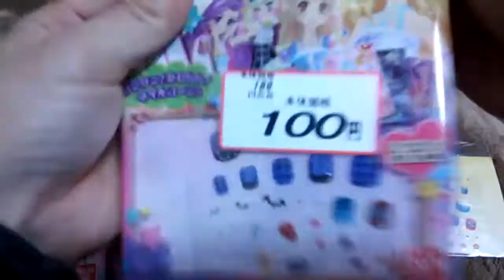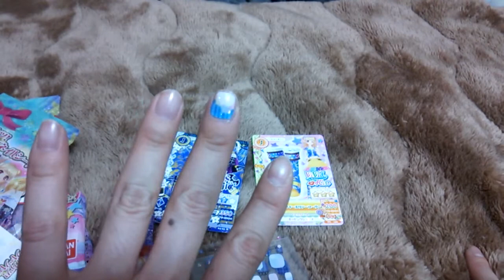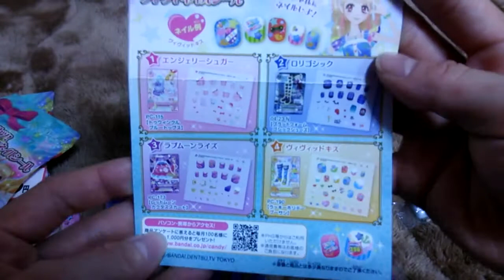[お買得] アイカツ ネイルシール 【あきねねちゃんねる】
使い勝手よし！！ ☆☆☆